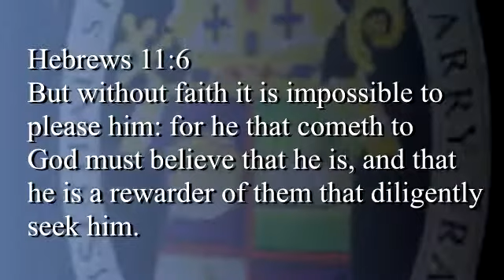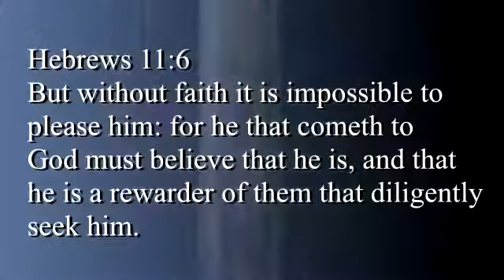IM SO THANKFUL FOR THE GOD THAT I SERVE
Bishop Larry Frazier Sr.
Word of Faith Church of Jesus Christ
Preaching @ New Beginning Christian Fellowship Church